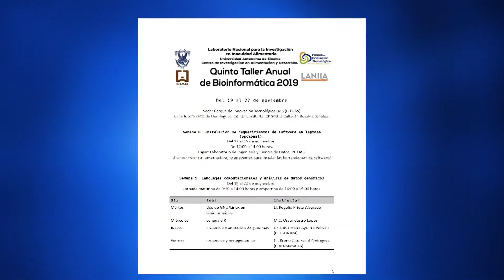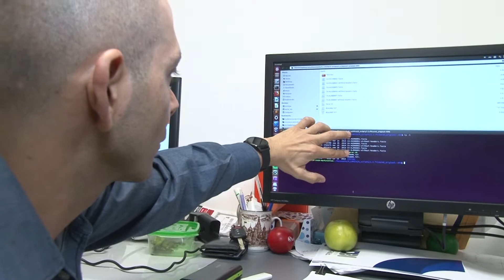Llevarán a cabo la UAS y el CIAD el Quinto Taller Anual de Bioinformática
La Universidad Autónoma de Sinaloa (UAS) a través del Parque de Innovación Tecnológica (PIT) y la Facultad de Ciencias Químico-Biológicas, en colaboración con el Centro de Investigación en Alimentación y Desarrollo, A.C (CIAD) llevarán a cabo el Quinto Taller Anual de Bioinformática para estudiantes de licenciatura y posgrado, así como a investigadores de este plantel universitario.